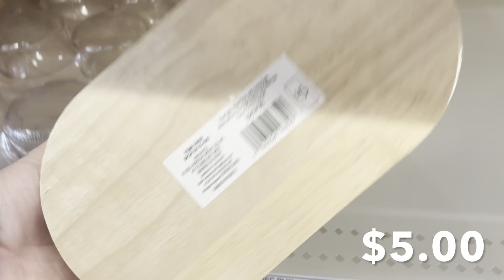Target Shopping |COME WITH ME| Dollar Spot, Swim Suits, Hearth and Hand, Squishmallows, and More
Hi Loves,
We are going to Target! If you know me you know how much I love Target! I hope you enjoyed this video if you did make sure to give this video a BIG thumbs up, leave me a comment down below, hit that subscribe button, and ring that notification bell icon to be notified every time I upload a video!